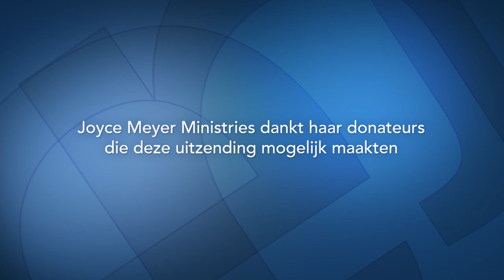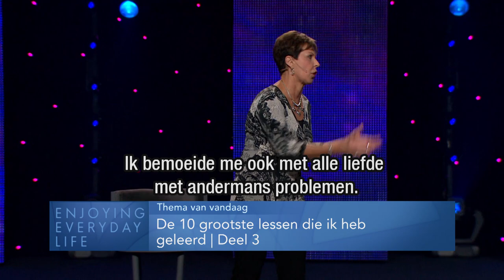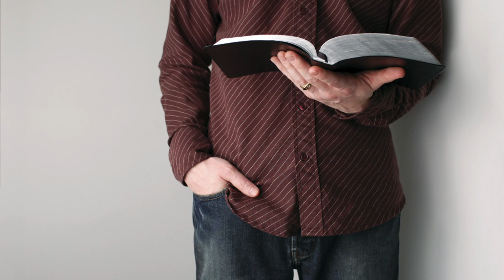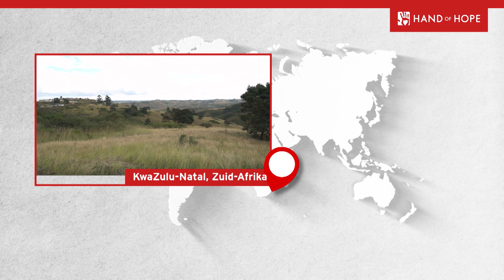Sterven om te leven (2) – Joyce Meyer – Karakter ontwikkelen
God heeft voor een ieder van ons iets goeds klaarstaan en wij ontvangen dit door geloof en geduld. Leer vandaag hoe God je helpt om je bestemming te bereiken.